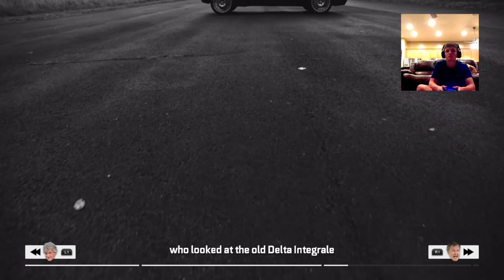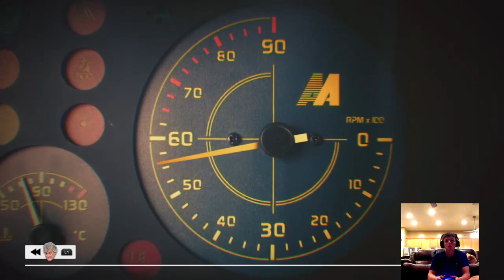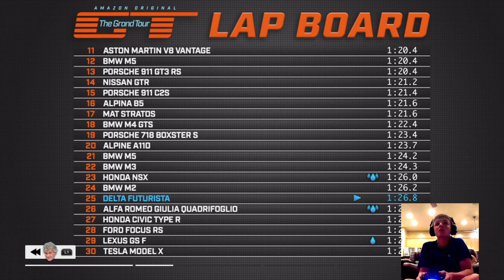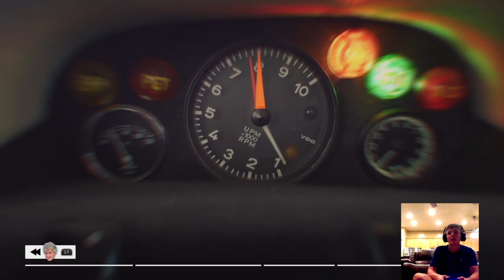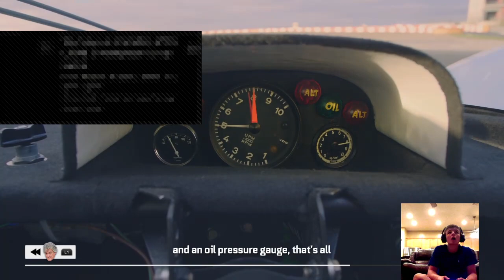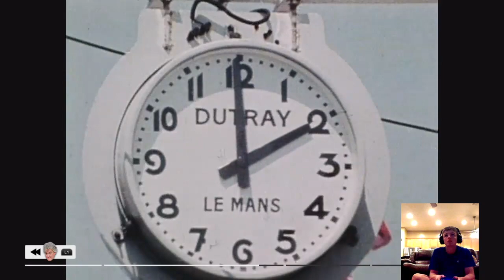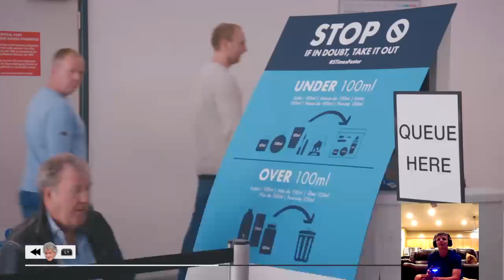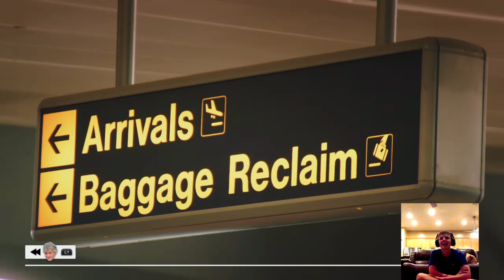The Grand Tour